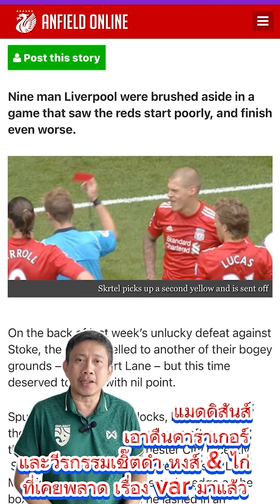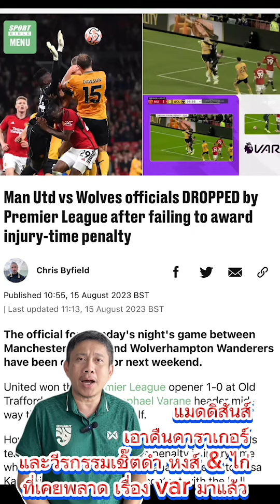แมดดิสันส์ เปิดวอร์ คาราเกอร์ และวีรกรรมผู้ตัดสินนัด ไก่ พบ หงส์ เคยพลาดนัด ผี พบ วูฟท์ จนแบนมาแล้ว